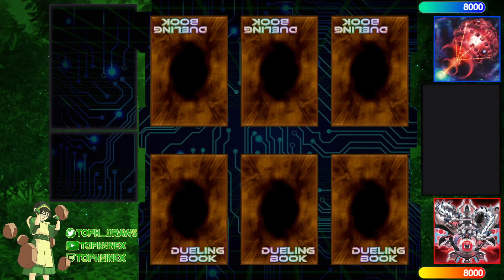【High Rated DB】Kashtira vs Bystial Dragon Link [545]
ChampionOfTheJotnar (824/1635) playing Kashtira versus AsianPanda62 (804/3788) playing Bystial Dragon Link

songs
rinov - Heaven Falling Down but it s lofi hiphop
Lofi Lia - Koopa Troopa Beach (Mario Kart 64 Remix)
Idyllic - Dolor
lukrembo - biscuit